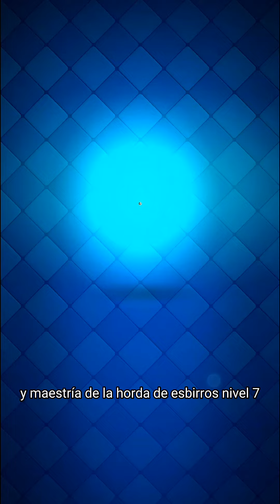Maestría de la horda de esbirros Nivel 6 y nivel 7 👏🐼🎮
Maestría de la horda de esbirros Nivel 6 y nivel 7 👏🐼🎮 maestriasclashroyale mejorar las maestrías Clash Royale